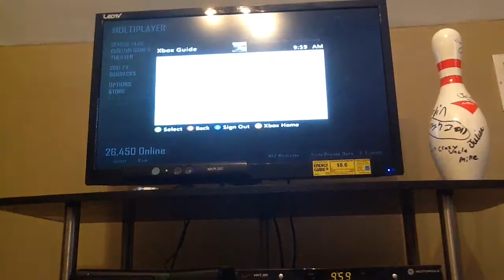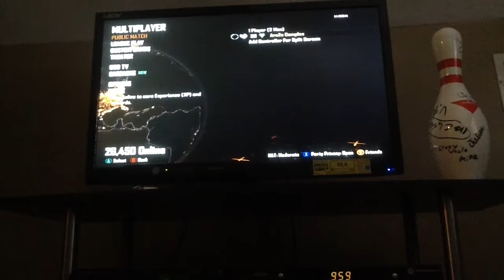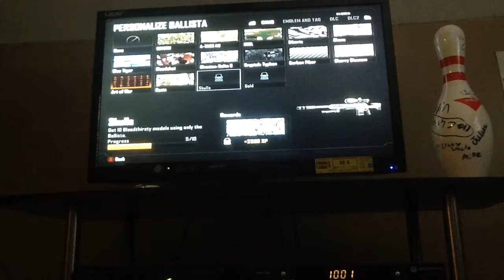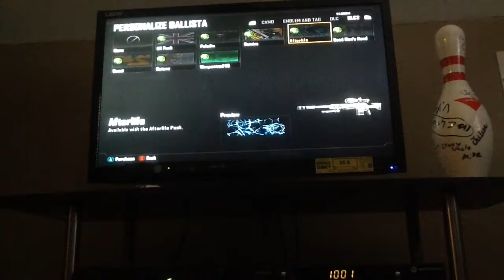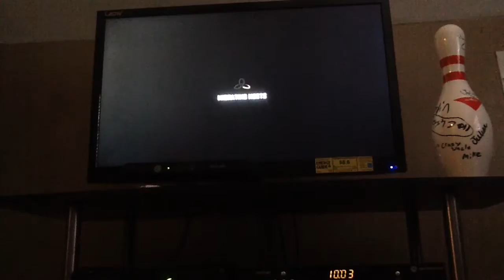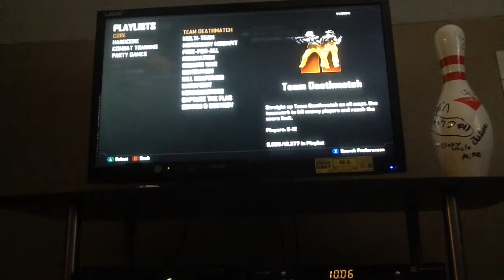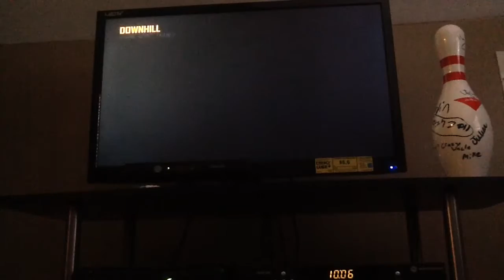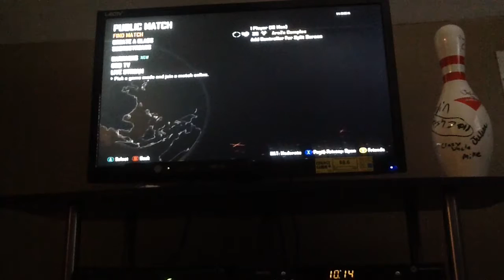Call of duty black ops 2